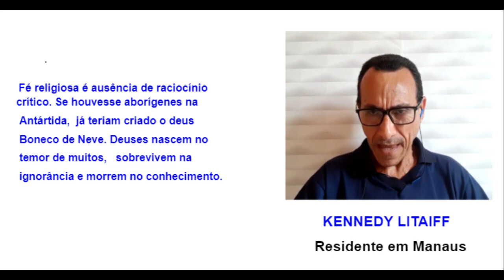DEUSES, RELIGIÃO E CONHECIMENTO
CANAL DE KENNEDY LITAIFF